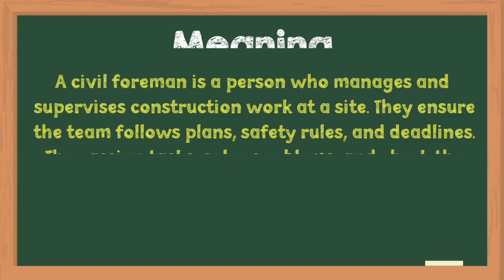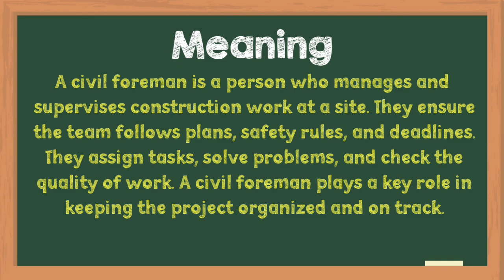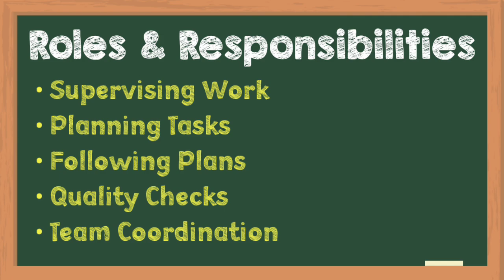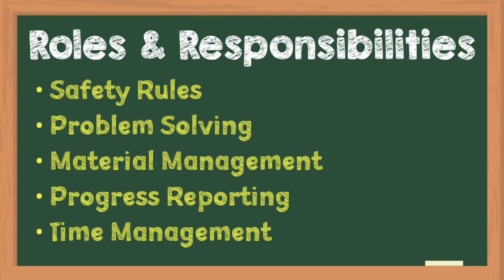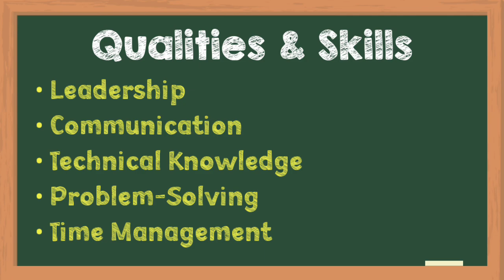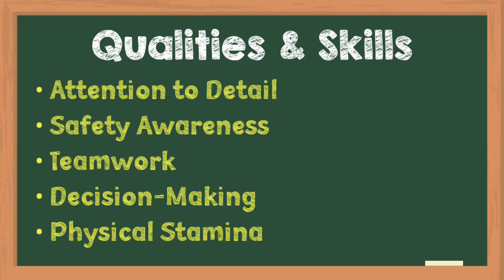Civil Foreman Job Description | Civil Foreman Roles and Responsibilities | Qualities Skills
civil foreman
civil foreman job description
civil foreman roles and responsibilities
al kifah holding company job offer as a civil foreman

foreman duties and responsibilities
foreman job duties
foreman job responsibilities
foreman position description
foreman work description
job foreman job description